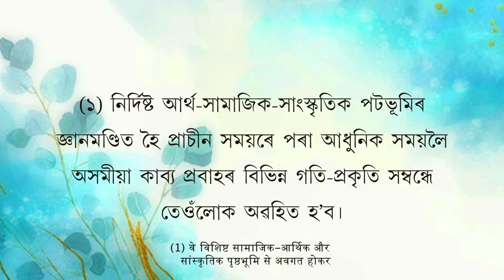Introductory video of Assamese Poetry - from ancient to modern period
Introductory video of Assamese Poetry - from ancient to modern period. Presented by Prof Pranjit Bora, KKHSOU